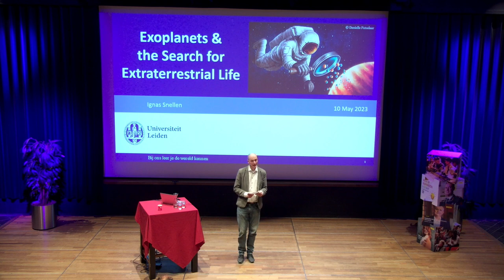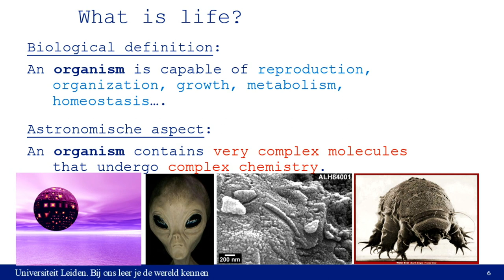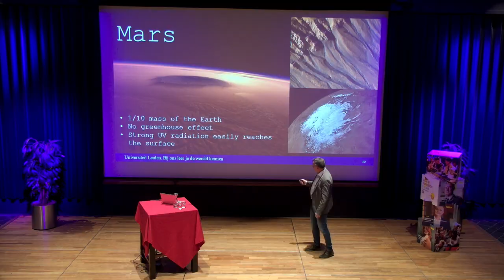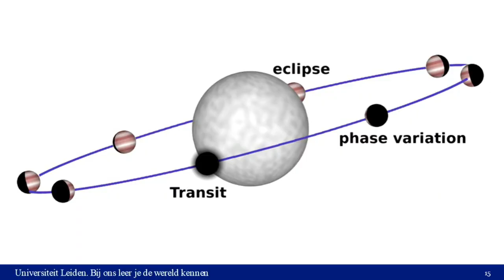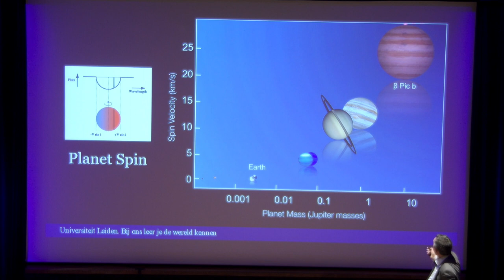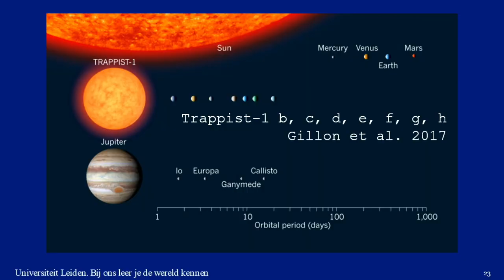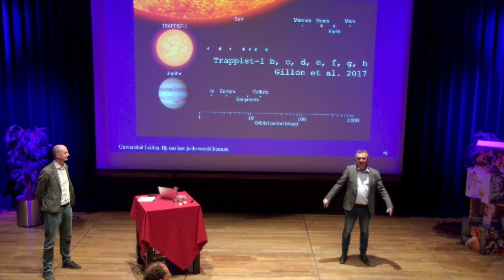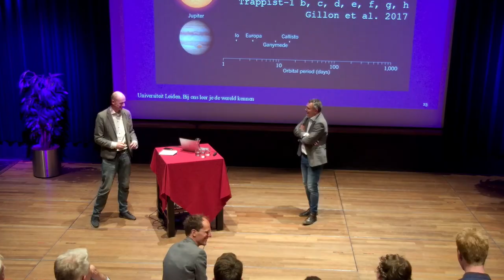In search of extrasolar planets: Ignas Snellen| Week of Inspiration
Does life exists on other planets? Astrophysicist Ignas Snellen scrutinizes worlds that orbit other stars than our Sun. While distances are enormous, making exoplanets extremely faint, he devises techniques to study their atmospheric contents. He tries to find habitable planets, perhaps even a twin Earth. What do these remote worlds teach us about ourselves? Prof. dr. Ignas Snellen is full professor in Astronomy at Leiden University and scientific director of Leiden Observatory. In 2022 he received the Spinoza Prize.

11 mei 2023